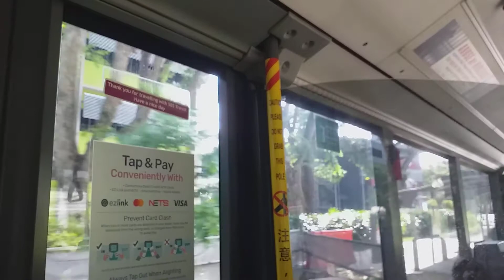SBS Transit: Ride Onboard [SBS6739P] On Service 91 (Part 3) + Departure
Filmed on 30 Mar 2022.

Mercedes Benz Citaro loop ride around Ayer Rajah Estate (Part 3).